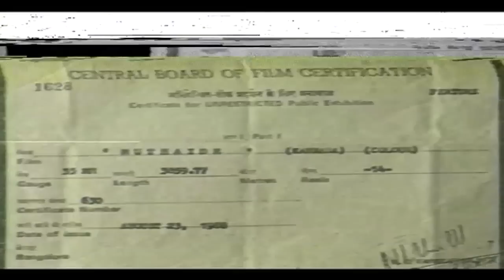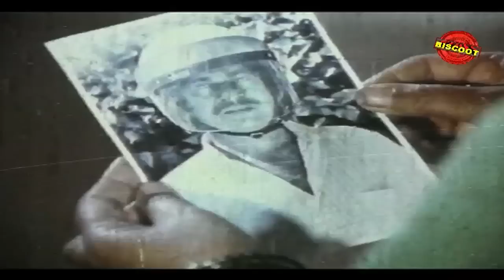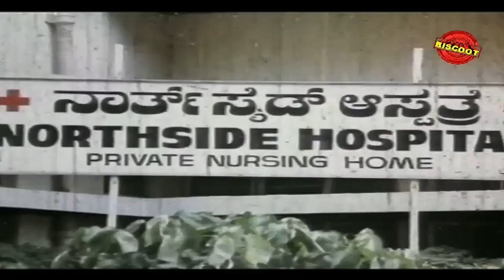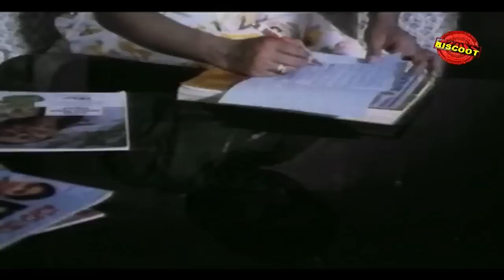Mutthaide – ಮುತ್ತೈದೆ 1988 | Feat.Ananthnag, Bhavya | Full kannada HD Movie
Watch Full Length Kannada Movie Mutthaide – ಮುತ್ತೈದೆ (1988)

Movie Name : Mutthaide – ಮುತ್ತೈದೆ (1988)
Cast : Ananthnag, Bhavya, Ramakrishna, Thara, Mukyamanthri Chandru, Janaki, K S Ashwath
Director : Renuka Sharma
Produce : K Chidambara Shetty